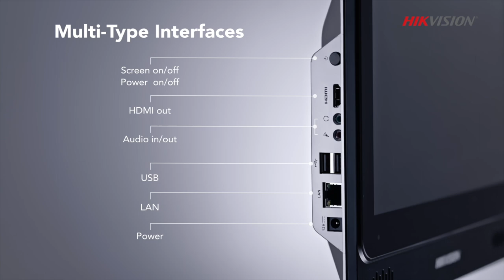Hikvision Monitor NVR – Video Recorder and Monitor in One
Video recorder, monitor, loudspeaker… Hikvision Monitor NVR gets every function needed for the back end of your security system in one unit, would you like to see how it works? Watch the video and learn more about its functions!